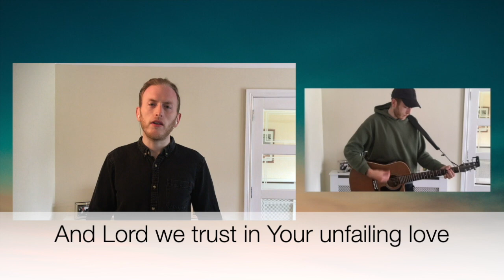Sunday 19th July | Rev. Ken Nelson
Join with us this Sunday morning as Rev. Ken Nelson shares with us about Psalm 122.

If you would like to contribute financially to the ministry of Fisherwick you can do so by clicking